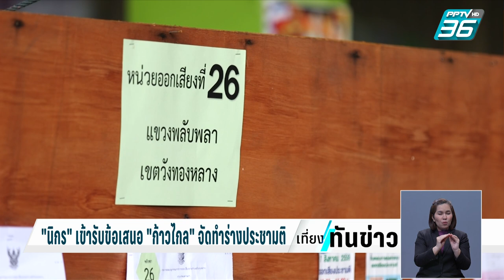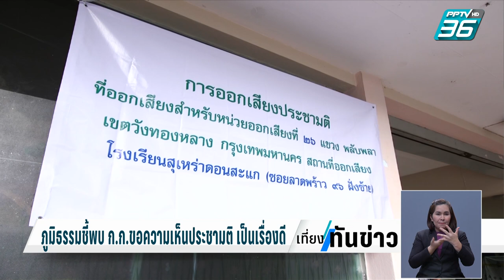"นิกร" เข้ารับข้อเสนอ "ก้าวไกล" จัดทำร่างประชามติ | เที่ยงทันข่าว | 14 พ.ย. 66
ดูความคืบหน้า เรื่องการจัดทำประชามติ แก้รัฐธรรมนูญ เช้าวันนี้ คณะอนุกรรมการรับฟังความคิดเห็นประชาชนเกี่ยวกับแนวทางในการทำประชามติ นำโดย นาย นิกร จำนง ประธานคณะอนุกรรมการฯ ได้เข้าหารือกับพรรคก้าวไกล หลังก่อนหน้านี้ พรรคก้าวไกล ไม่ส่งตัวแทนร่วมในคณะกรรมการแก้ไขรัฐธรรมนูญของรัฐบาลพรรคเพื่อไทย